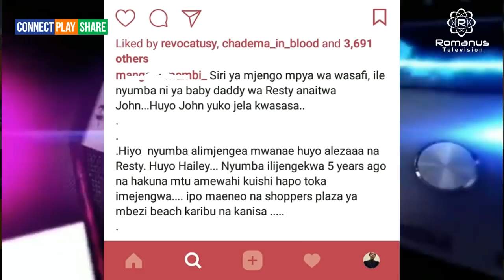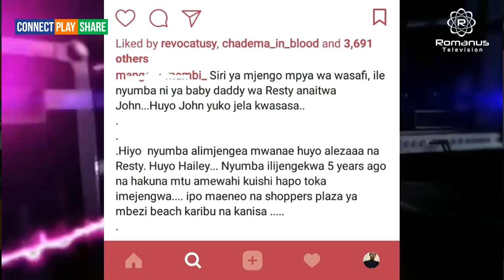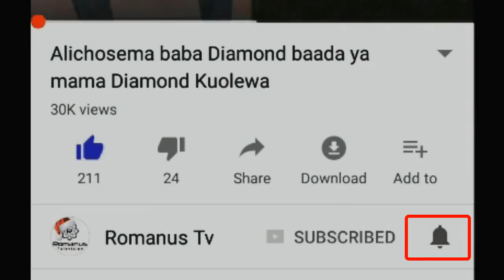Diamond Platnumz amjibu Mange Kimambi Kisomi